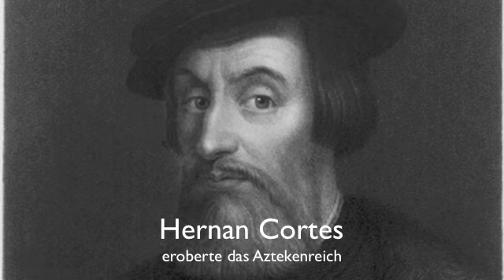Die großen Entdecker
Dieses Video endet bei 7.20 min
Die großen Entdeckungsreisen,große Seefahrer,Columbus,Diaz,Magellan,Cortez,Pizarro..
Vertrag von Tordesillas,der Beginn der Kolonisation.